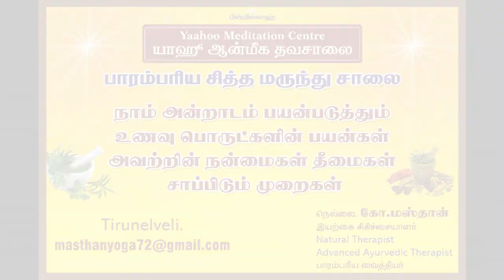Benefits of Watermelon in Tamil (தர்பூசணிப் பழம் நன்மைகள்)